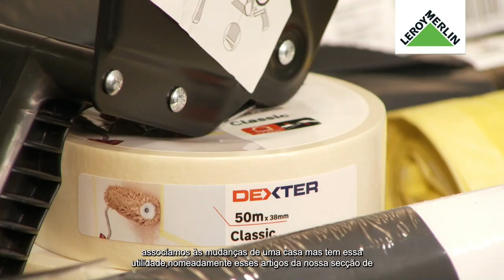Como organizar uma mudança de casa | LEROY MERLIN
Este Workshop da Casa contou com a presença da Rute Frade, Organizadora Profissional. Vamos aprender a organizar uma mudança de casa de forma tranquila evitando o stress

- Planta da casa nova